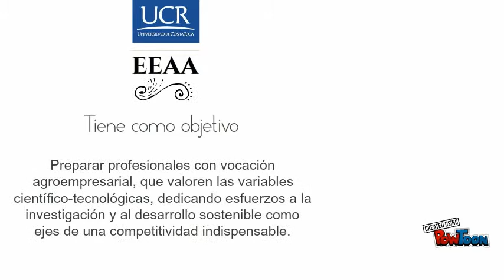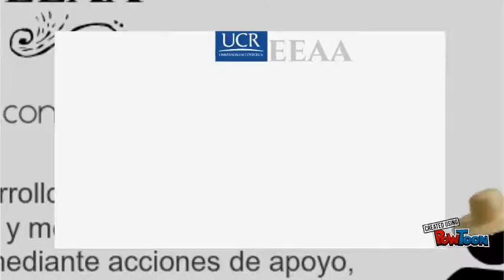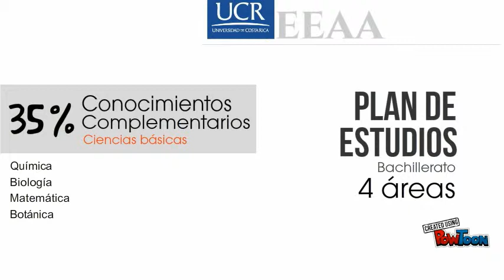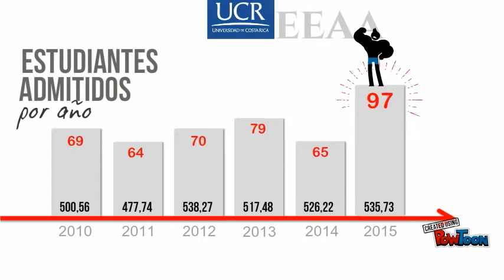Escuela de Economía Agrícola y Agronegocios (EEAA)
Conozca la carrera de Economía Agrícola y Agronegocios de la Universidad de Costa Rica